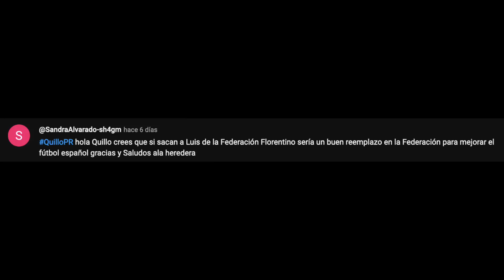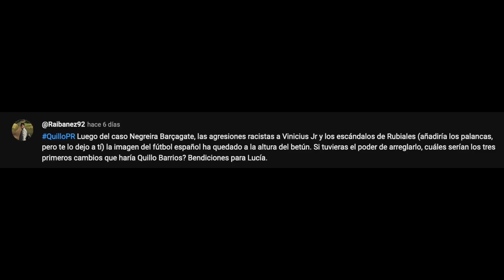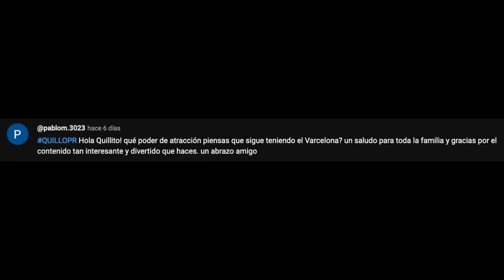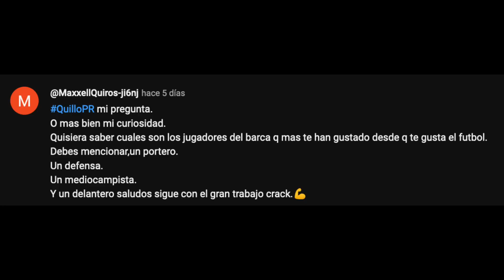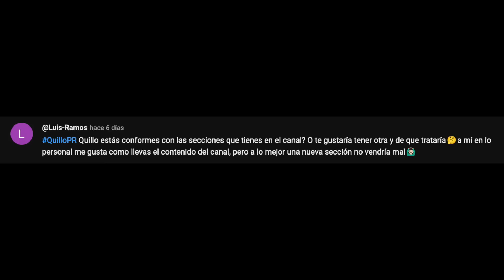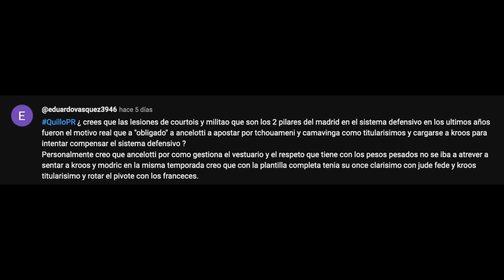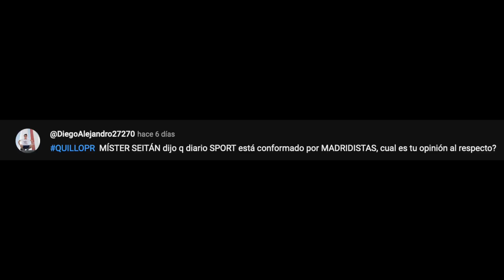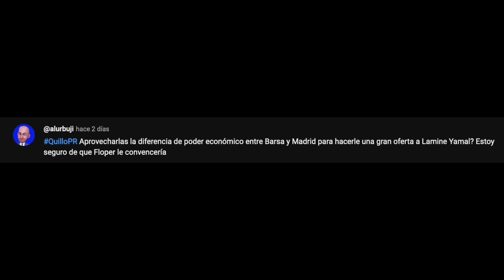¿FLORENTINO PÉREZ PRESIDIENDO LA RFEF EN LUGAR DE LUIS RUBIALES? | ¿FICHARÍAS A LAMINE YAMAL?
01:23 - ¿Sería Florentino Pérez un buen sustituto de Luis Rubiales?
02:24 - ¿Qué medidas tomarías para arreglar la imagen del fútbol español?
04:53 - ¿Qué poder de atracción tiene el Barcelona?
07:18 - ¿Qué jugadores del Barcelona son los que más te han gustado desde que ves fútbol?
10:26 - ¿Estás contento con las secciones del canal o te gustaría tener alguna nueva?
13:48 - ¿Por qué crees que Ancelotti ha decidido sentar a Kroos y Modric?
15:56 - Míster Seitán dijo que Sport es un periódico conformado por madridistas. ¿Qué opinas al respecto?
16:55 - ¿Ficharías a Lamine Yamal para el Real Madrid?